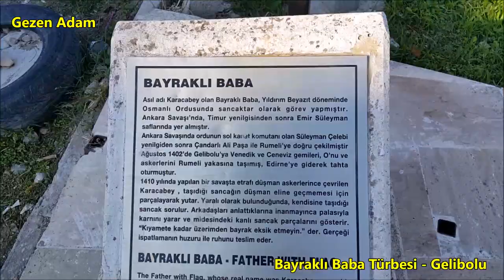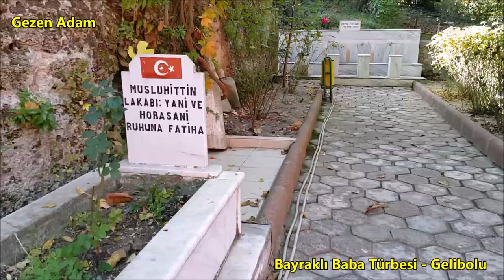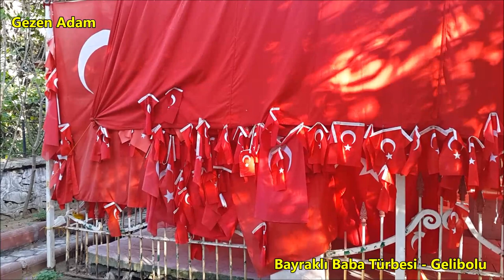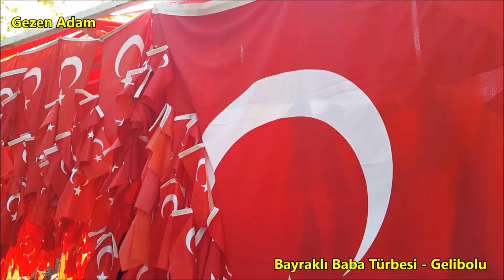Çanakkale'nin yaşayan efsanesi Bayraklı Baba │Gelibolu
Çanakkale'nin yaşayan efsanesi Bayraklı Baba

Bayraklı Baba Türbesi, Çanakkale’nin Gelibolu ilçesindeki Fener Tepesi’nde üzeri yüzlerce bayrakla donatılmış bir türbe.

Karacabey, aslında Osmanlı Donanması’nda bayraktarlık yapmış biri. 1410’da düşmanla karşı karşıya gelen ve direnen Karacabey, kurtuluşu olmadığını anlar.

Ancak bayrağı düşmana teslim etmek istemez. Çünkü bayrak önemlidir, namustur.

Efsaneye göre; bayrağı anında parça parça koparır ve yutar. Bu sırada takviye kuvvetleri gelir, karşı savunma ile düşman uzaklaştırılır ve Karacabey yaralı olarak kurtulur.

Kendisine sancağı ne yaptığı sorulur. Düşmana teslim etmemek için yuttuğunu söyler.

Komutanın kendisine inanmadığını gören Karacabey, elindeki keski ile karnını yarıp kanlı bayrak parçalarını midesinden çıkararak komutana uzatır.

Yaptığı işin gururu ile son nefesini verirken; “Beni buraya gömün ve üstümden bayrak hiç eksik olmasın” der ve şehit olur...

Orada adı tarihe geçen bir yiğit yatar, Karacabey... Türbenin kendisi de, anlatılan hikayeler de oldukça ilginç. İşte o türbenin hikayesi...

Gerçekte bilinen hikâye ise şöyle: Karacabey, donanmada bayraktarlık yapan bir denizcidir. Bizans donanması ile yapılan savaşta elinde sancağı ile şehit düşer.

Vasiyeti üzerine donanmanın merkezi olan Gelibolu’da defnedilmiş ve mezarı bayraklarla donatılmıştır.

Adak adanıyor

Burası bir adak yeri olarak da bilinir. Sadece yerli değil, yabancı turistlerin de görmek için akın ettikleri bir yer ‘Bayraklı Baba’.

Çoğumuz camii veya türbe girişlerinde dileği gerçekleştiği için şeker veya lokum dağıtan insanlara denk gelmişizdir.

Bayraklı Baba’da durum biraz farklı işliyor. Adakta bulunanlar dilekleri gerçekleştiğinde tekrar ziyaret edip türbeye bayrak getiriyorlar...

Böylelikle Karacabey’in bayrakları her geçen gün çoğalırken vasiyeti de her an yaşatılmış oluyor.

Gelibolu feribot iskelesinden kalkan taksi veya dolmuşlarla Fener Tepesi’ne kolaylıkla çıkabilirsiniz. Sıcak havada yürüyerek çıkmayı tercih etmezsiniz umarım.

Her iki hikâye de vatanın her karış toprağının şehitlerimizin kanıyla yoğrulmuş olduğunu hatırlamamıza yetiyor. Bu topraklarda attığınız her adım sizi adeta tarihte bir yolculuğa çıkarıyor...